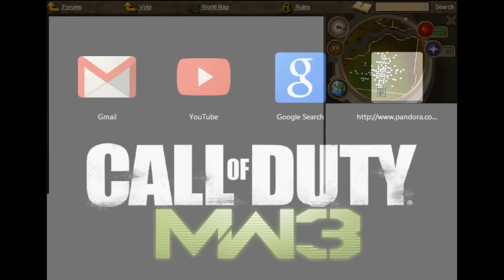Vote Event Drop Party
Drop party hosted by dragonslr47 and I. Keep voting for staff to host big events such as these. They only help the server grow and thrive. Please keep voting daily. Thanks to the 50+ voters who voted for this event to happen.